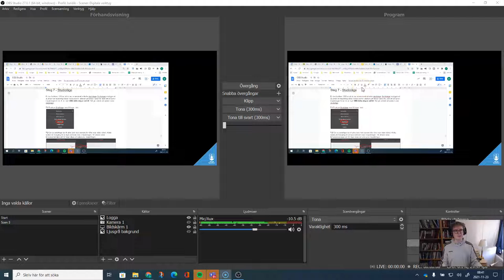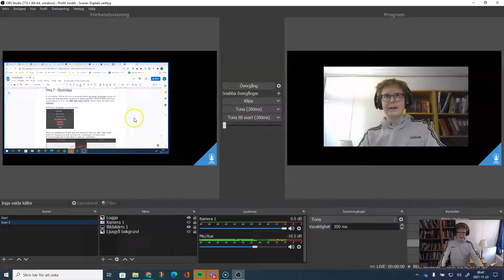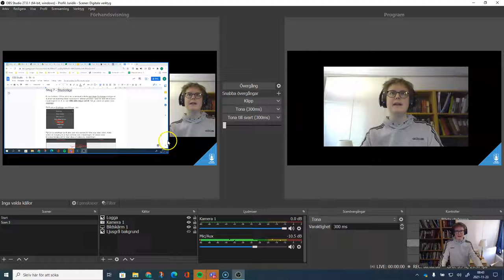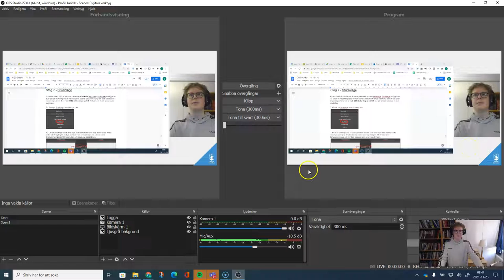OBS Studio - Del 5 - Studioläge